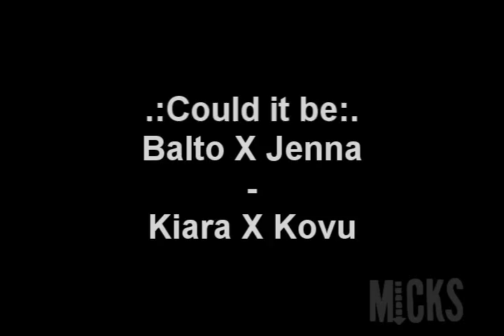x .: Could it be?:. x // Kiara X Kovu // Balto X Jenna :. x (300 subs video)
HQ Please ^^

Oh my god, i love this video so much!  I love how it turned out! :D  I started it yesterday after school then finished it today just now.  wow i love it a lot.

300 subs ( or almost i have 266), wow... t hank you soo much! =D  And again i am sooo sorry i havent been making videos like i used to!  i have been really busy, but its almost summer and im getting back into make them.  I have new ideas and some new movies to work with.  So this will be fun! =D

Alright about some of the effects in thar.  I created that little yellowish overexposed/ glowy effect.  I really love it!  making effects is fun XD hur hur   isnt it pretty? ;3

Oh i know there are a lot of mistakes, but i tried to fix them but sony vegas was being a butt hole and wouldnt let me!  So yea, sorry about that o.o  and sorry about repeationg clips a few times, i ran out of good love scenes between the couples ^^;; but other than those minor set backs i like it.

No story line for this video... sorry ^^;  heh

Programs used and other stuff:
Program used: Sony vegas 7.0
Clips: Balto and The lion king 2
Song: Could it be
By: Christy Carlson Romano